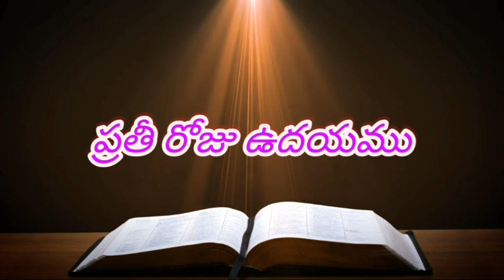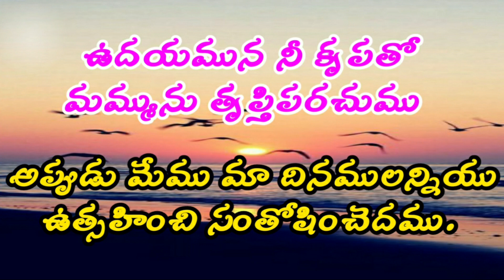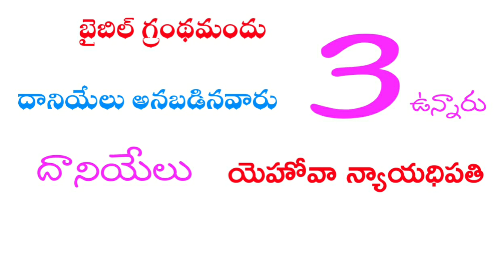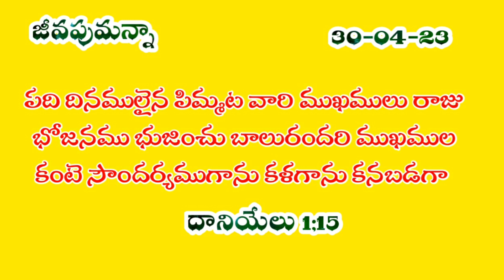jeevapumanna జీవపుమన్నా పరిక్షపరిపూర్ణముచేయును#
Pentecost LivingGodMinistries
jeevapumanna#జీవపుమన్నా